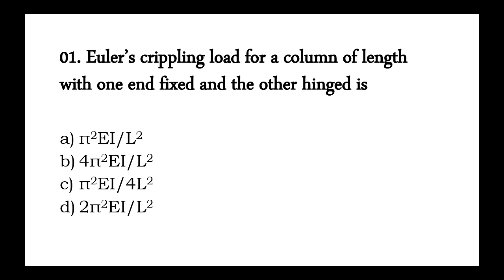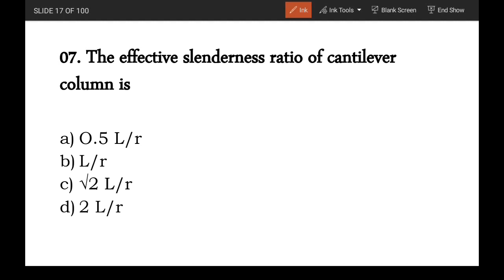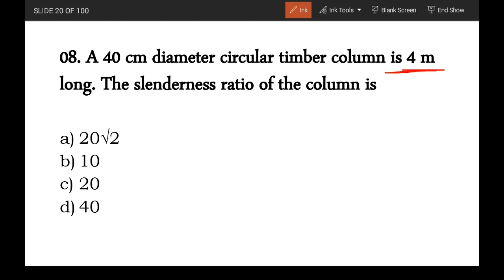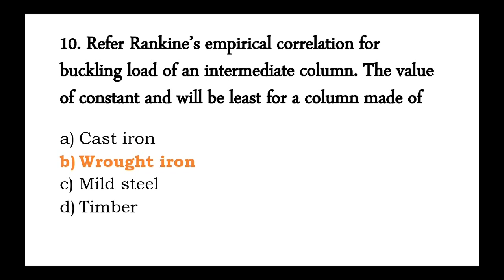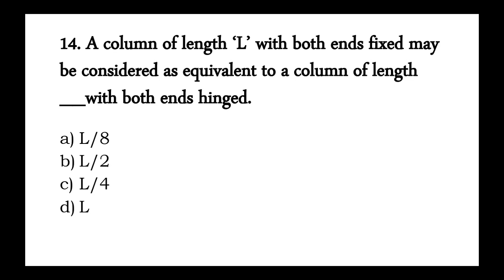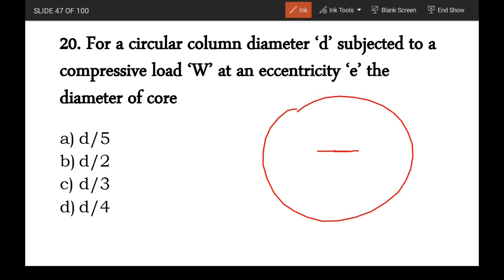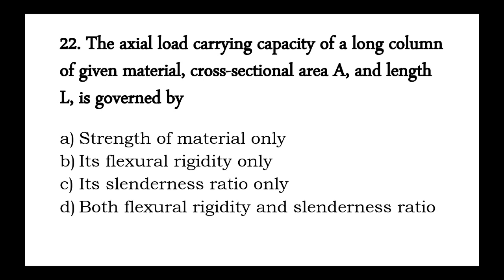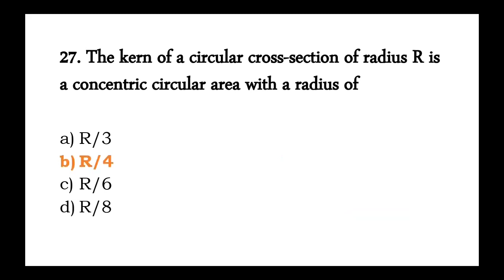jkssb je /MCQfor Column Struts Strength of Materials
jkssb je important questions/MCQfor Bending Shear Stresses/Strength of Materials#jkssbje
jkssb je 2023/MCQ s for Slope and Deflection Strength of Materials CivilEngineering som jkssbje..
JKSSB JE2023/MCQfor SFD and BMD Strength of Materials#SOM#jkssbje sscjecivil CivilEngineering jkssb.
share force diagram and bending moment diagram strength of material previousyearquestions civil engineering
Jkssb je2023/ strength of materials/mcq for stress and strain complete concept jkssbje sscjecivil.
RCC Design CivilEngineering jkssbje sscjecivil.
JKSSB-JE2023/ MCQ for RCC Introduction RCC Design (wsm)-(Lsm) CivilEngineering jkssbje sscjecivil..

jkssbje2023MCQ s for RCC RCC Civil Engineering#jkssbje
Jkssb je / IMPORTANT MCQ QUESTION/previous year question  mcq
JKSSB JE 2023 MCQ s for rcc soilmechanics previous year question
Jkssb-JE.2023/previous year question Civil Engineering
jkssb je civil engineering
civil engineering preparation
jkssb je civil engineering preparation rcc engineering